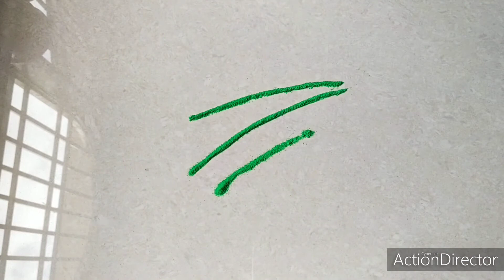Simple Flowers Rangoli Designs With spoon/ rangoli designs/ relaxing rangoli videos/ फुलांची रांगोळी